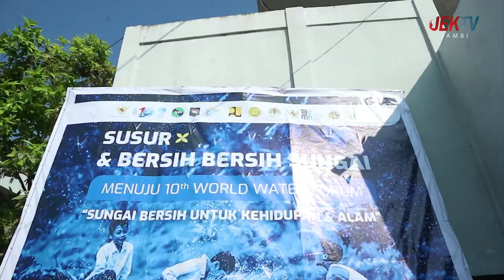BWS SUMATERA VI JAMBI AJAK MASYARAKAT SUSUR DAN BERSIH BERSIH SUNGAI